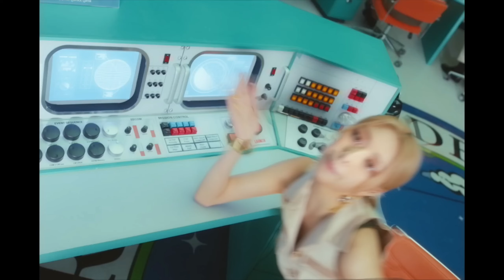SLOWMO twixtor Yuna mv "Sneakers" clips for edits 4K 2K